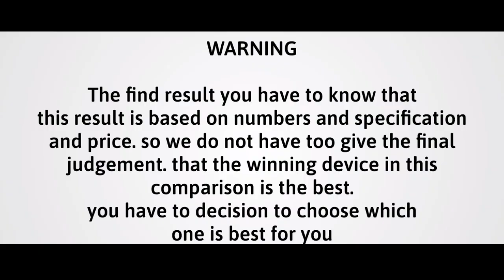Motorola Moto X40 vs Vivo X80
Video information @Introducingnewiphone